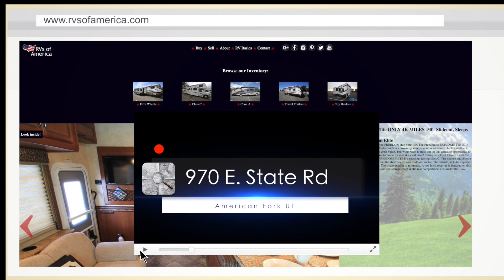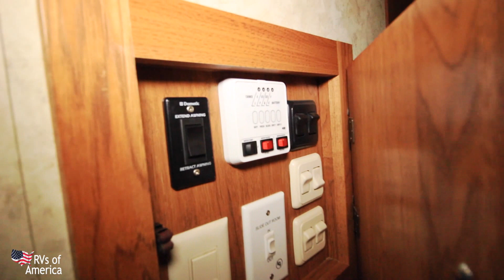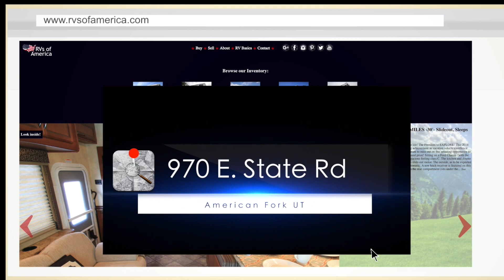2012 Coachmen Ruby Brookstone Model 290 LS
2012 Coachmen Ruby Brookstone Model 290 LS
This is one clean unit hurry before its gone!

If you would like to check out this RV in person
We are located on:

We are receiveing new units daily so if we dont have what your looking for, request something specific on our website and we will do the searching for you and let you know when we get a match according to your needs.

If you would like to sell/consign your RV with RVs of America visit our consignment page.